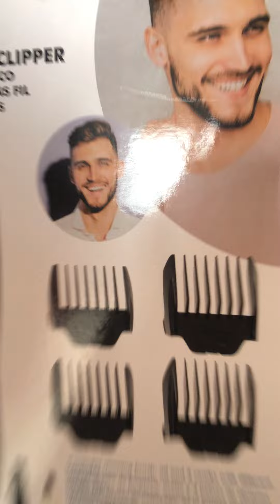(PROMO INFO) JOCCA 1473 SHAVING & HAIR CUTTING MACHINE BEST AND CHEAP FROM PINGO DOCE PORTUGAL (FIT)